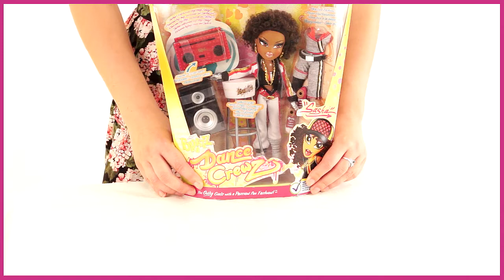Bratz. Кукла "Танцы" (386704), Саша